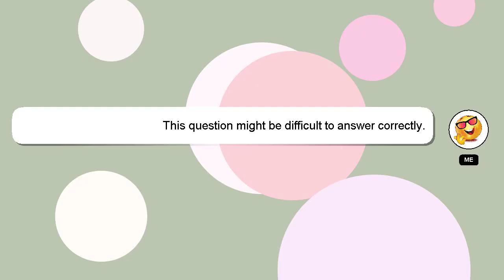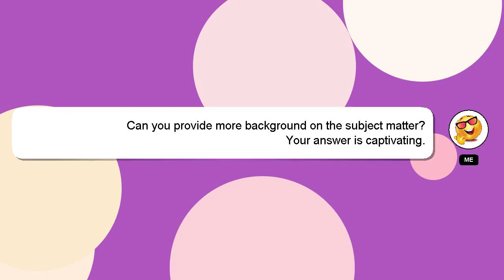How to make a simple xmas bow?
Allow me to introduce myself briefly, Hi, my name is Delphi, nice to meet you. I am happy to help you with your questions. - How to make a simple xmas bow?

Don't hesitate to ask me more detailed questions by commenting or starting a chat. Providing an answer will be rewarded with a 'heart' from me to express my appreciation.

*2 What we are experimenting :*